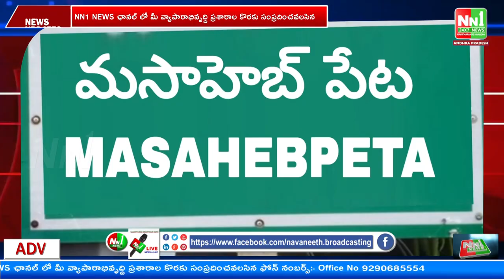పాయకరావుపేట : మసాహెబ్ పేటలో మంచినీటి సమస్యను పరిష్కరించాలని ఖాళీ బిందెలతో నిరసన.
"nn1news live"
"nn1news luve"
"nn1news"
"nn1news live"

NN1 NEWS#
NN1 News#
nn1news live#
nn1news breaking news today#
nn1news Breaking#
nn1news Youtube on live#
nn1news Sucribe#